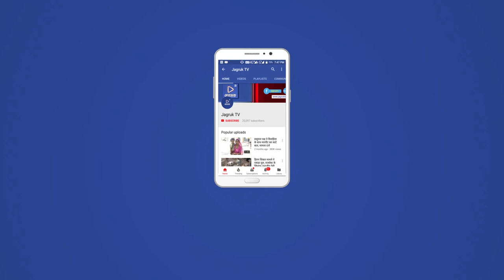JAGRUK TV : आबूरोड : इडरमल गांव में सड़क - बिजली का टोटा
आबूरोड तहसील के  दुर्गम इडरमल गांव मैं बिजली व सड़क का नितांत अभाव है। मतदान के लिए ग्रामीणों को दुर्गम मार्ग से होकर गुजरना पड़ता है। करीब 200 मतदाताओं वाले इस गांव के बाशिंदे 5 किलोमीटर दुर्गम पहाड़ी मार्ग से होते हुए सुरपगला स्थित  मतदान केंद्र माध्यमिक राजकीय माध्यमिक विद्यालय पहुंचते हैं। ऐसे में गांव के मतदाताओं को मतदान की अलख जगाने वाले प्रशासन का इंतजार है। अब देखना यह है कि शहरी क्षेत्र में मतदाता जागरूकता अभियान व मतदान केंद्र पर सुविधाओं का राग अलापने वाला प्रशासन इनकी सुध कब लेता है।